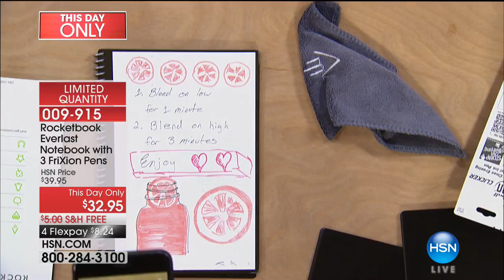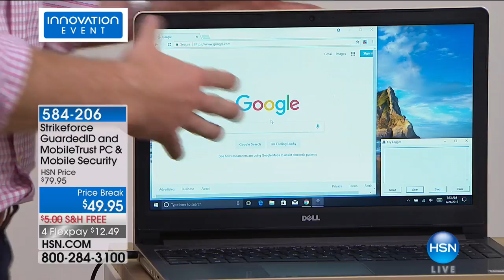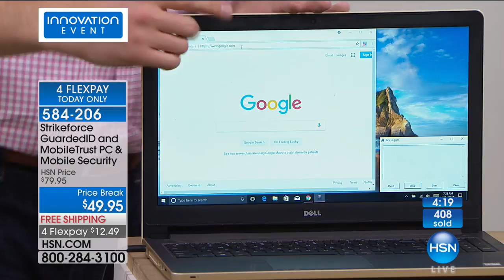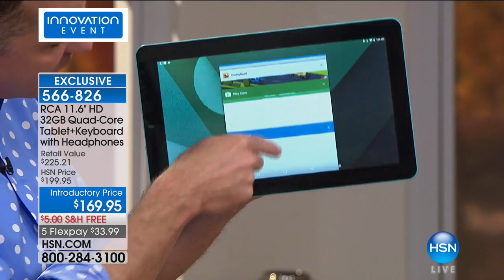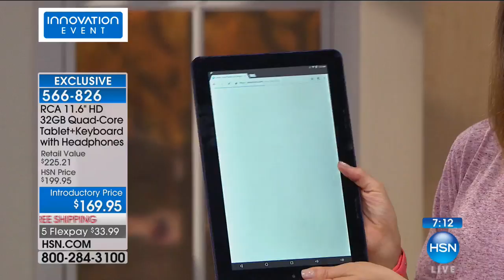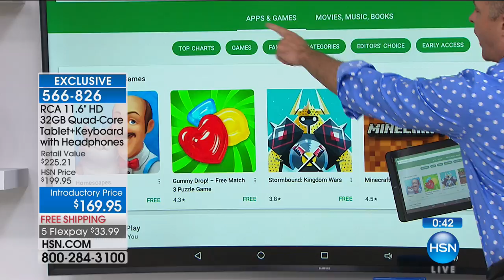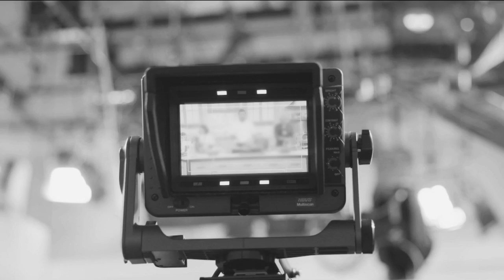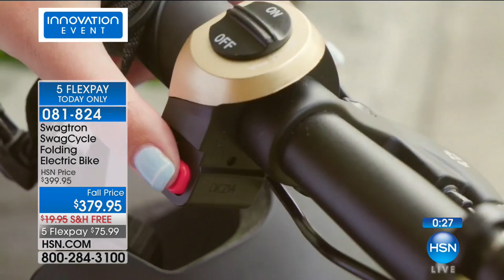HSN | Innovation Event 09.24.2017 - 07 AM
Discover endless ways to power up and get connected with the latest electronics at your finger tips.